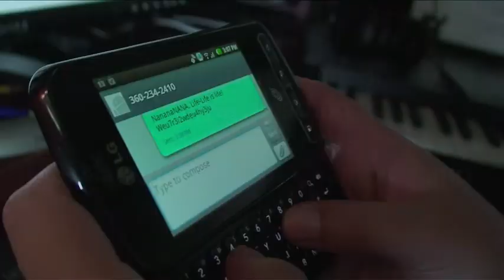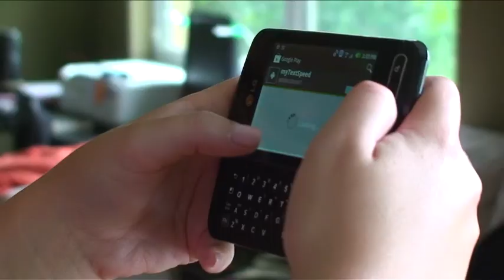LG U.S. Texting Championship: This Girl is Fast!!!!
LG U.S. Texting Championship competitor and Florida teen is fast at texting. She sends 1,200 texts a month.